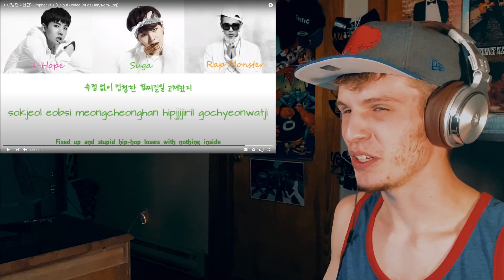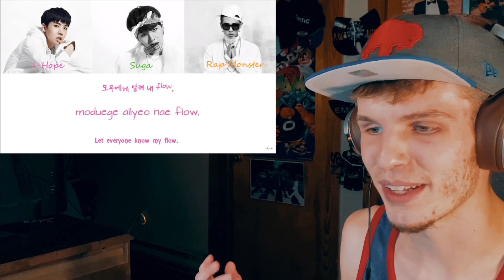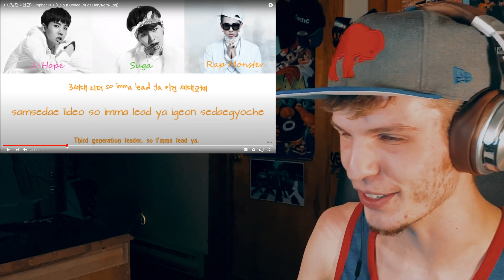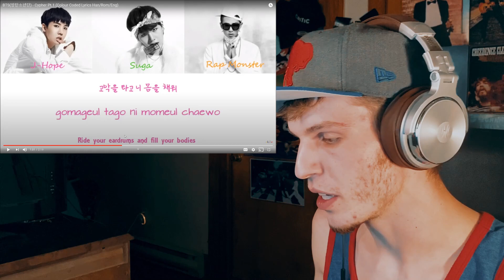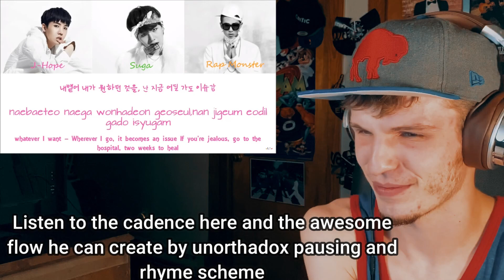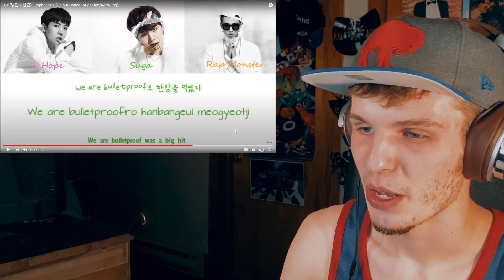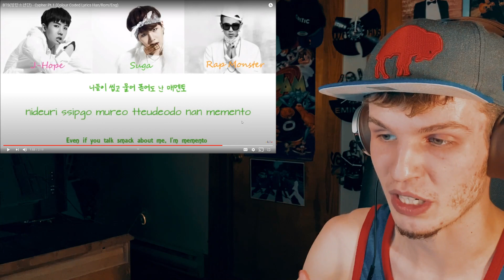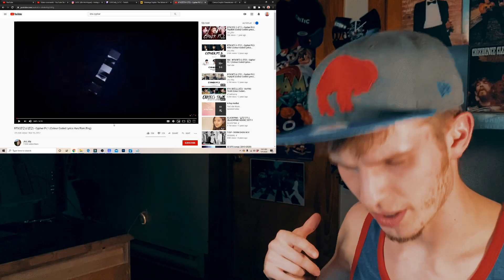BTS CYPHER 1 (REACTION | LYRIC BREAKDOWN!) [RM, SUGA, & J-HOPE]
So blessed. The goal is 25k by my birthday Aug 12!